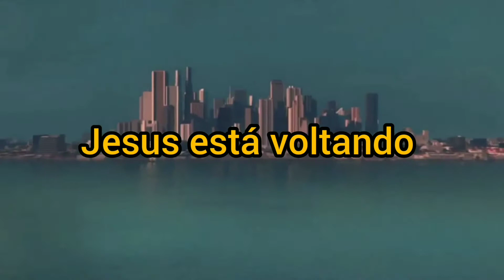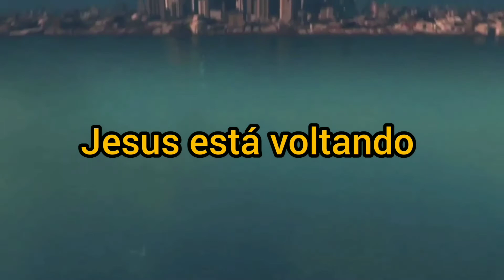O que é legalismo?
O legalismo produz um cristianismo de aparência, não produz santidade, não produz comunhão, precisamos fugir do legalismo religioso. Igrejas impõe duros fardos pesadíssimos aos irmãos e doutrinas e costumes criadas pelo próprio homem e que não emanam da palavra de Deus, das sagradas escrituras, o legalista ele quer impor com força a sua lei, obrigar as pessoas a cumprir tais costumes. Produz morte e não vida aabundante, escravidão a pessoa e não liberdade.